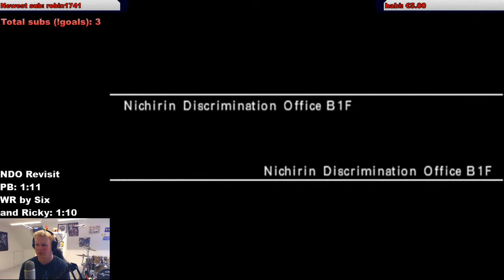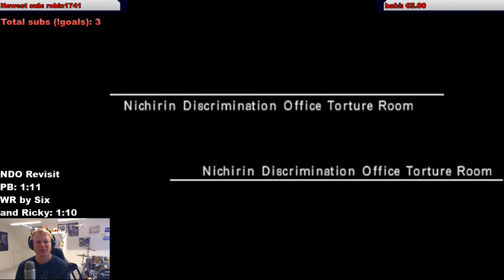Street Boyz Nichirin Discrimination Office Revisit speedrun in 1:10